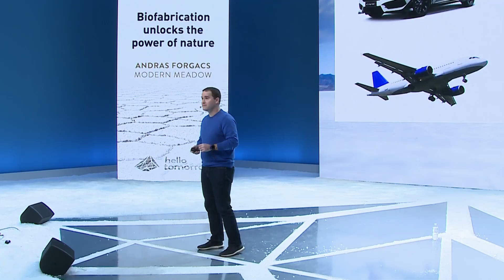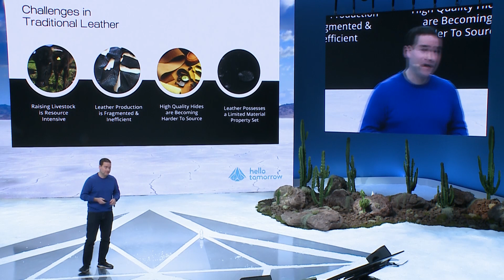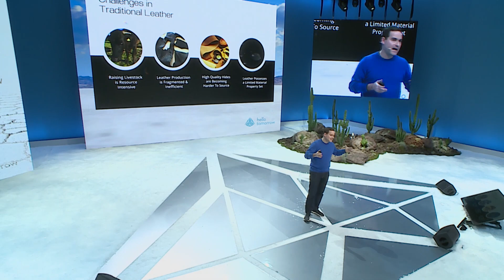Biofabrication unlocks the power of nature I Andras Forgacs, CEO of Modern Meadow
What if we unlocked the power of nature to totally change the way we build materials? Designed at DNA level and then grown in a lab, and finally assembled to fit exactly our needs, Modern Meadow's collagen protein paves the way towards a more sustainable world.

Andras Forgacs is the Co-Founder and Chief Executive of Modern Meadow.

Hello Tomorrow is a global organisation dedicated to leveraging deep technologies to help solve world challenges. Through our Global startup Challenge, which has had 18,000 applications from over 100 countries since 2014, we identify deeptech solutions by partnering with universities and research labs. We empower the pioneers who drive these solutions and connect them with industry leaders, investors, researchers and regulators through conferences and networking events in 11 countries. In addition to facilitating a global deeptech ecosystem, we offer consulting services to help companies integrate deep tech into their strategies, enable their organisation to adapt to faster and more open innovation, and train them to be more agile.

Credits:

Images: Web Style Productions
Post-production: Prova Films
Visual effects: IMMAGINARTI digital&video
Sound Design: Night Sea Melodies